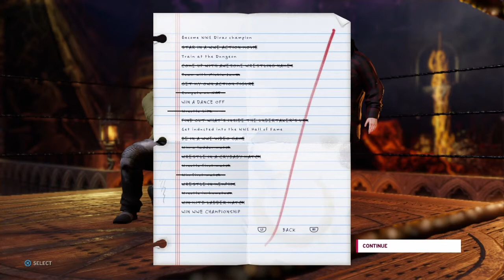WWE 2K20 My Career Mode #23 Looking For The Undertaker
In this video I am playing WWE 2K20 My Career Mode #23 Looking For The Undertaker